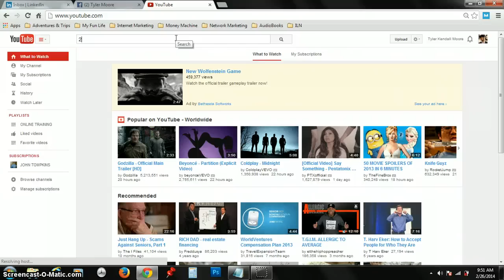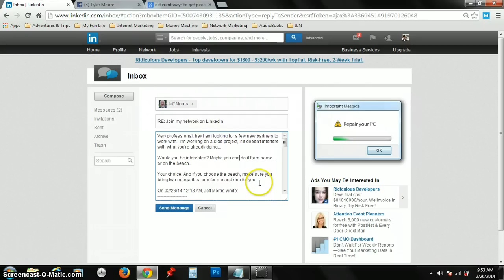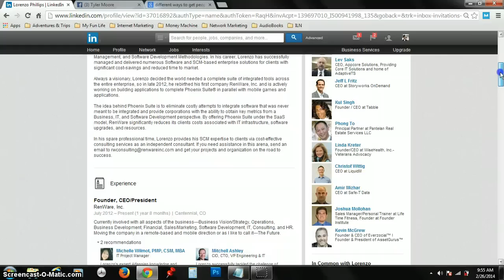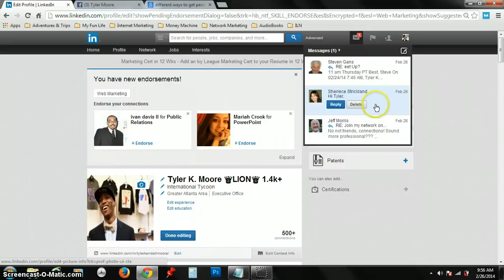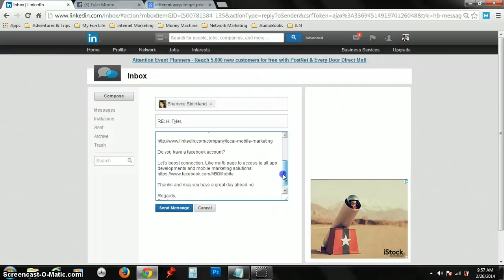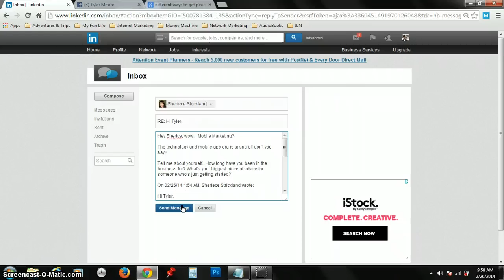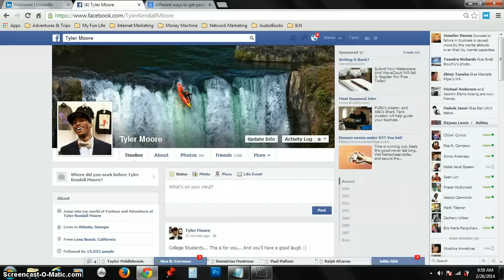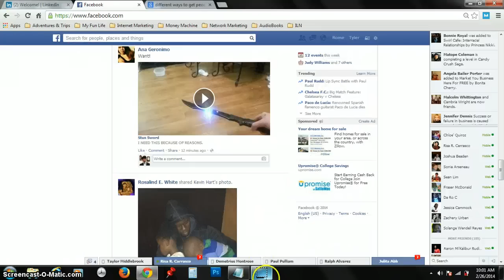HOW TO: Convert MORE leads on Social Media (100% Works)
Instagram & Twitter coming soon...

Share this with your team.
Become a SALES rockstar!